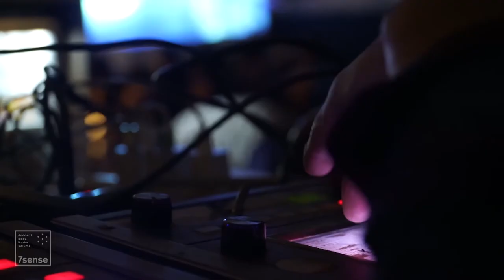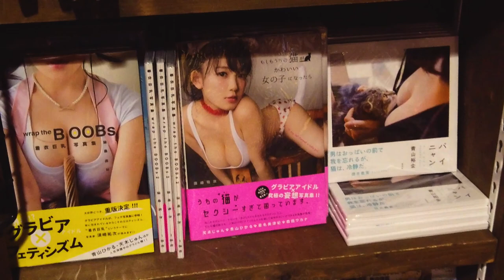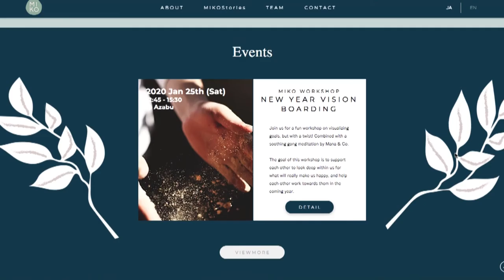Miyu Fujita, Tokyo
In a busy park in Tokyo, we shared a Zen afternoon with Miyu to talk about being a bi-cultural Japanese American woman, working in Japan while studying towards being a doctor in the US.
Are you treated differently as a Japanese women, who has grown up in America?
How is life evolving for women? Equal pay? Job market? Sexual equality?
From a health and wellness perspective, how are the Japanese dealing with mental health, “lonely death”, “death by overwork”?
What about financial wellness? How is that handled?

THE CURRENCY PROJECT
Featuring Miyu Fujita
Tania Konishi: Director, Executive Producer
Liam Konishi: Producer
Jun Shimizu: Director of Photography, Sound
Jun Shimizu: Editor
Gina Householder: Assembly Cut